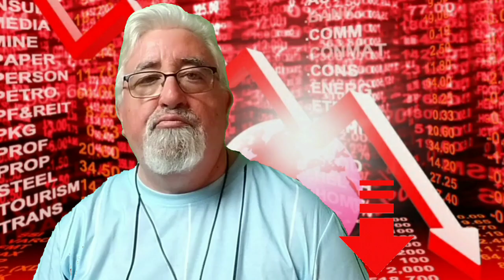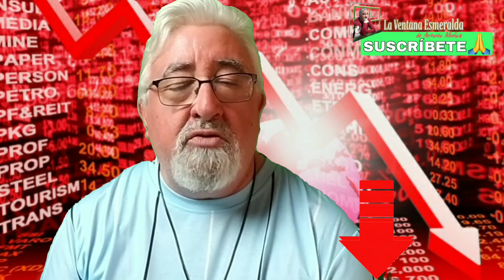Subida de tipos y desplome financiero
Pocas horas después de que el Banco Central Europeo anunciase la subida de tipos de interés para el próximo 9 de julio, los valores bursátiles de las principales entidades financieras comenzaron un desplome de consecuencias imprevisibles.